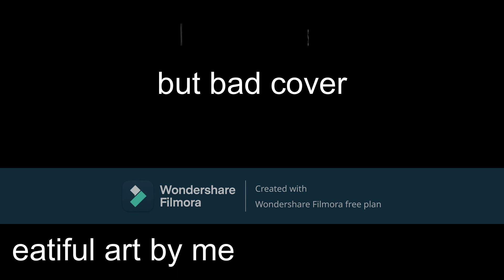no eggmans lololololollololo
haha funny cover-